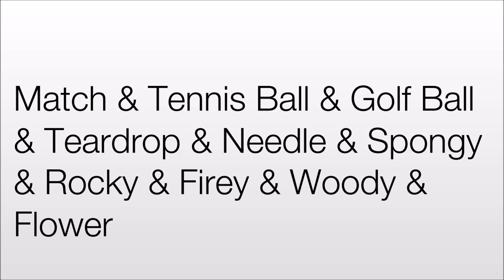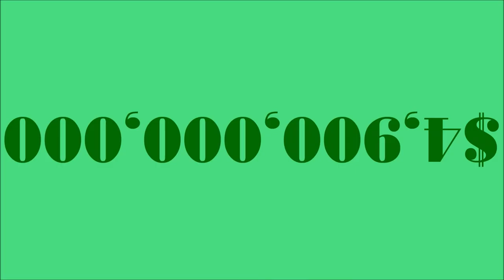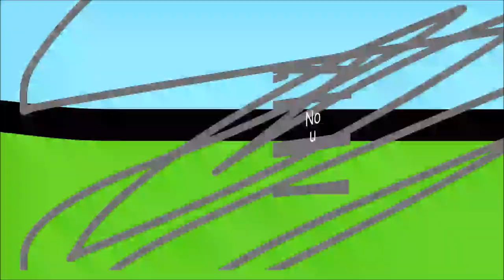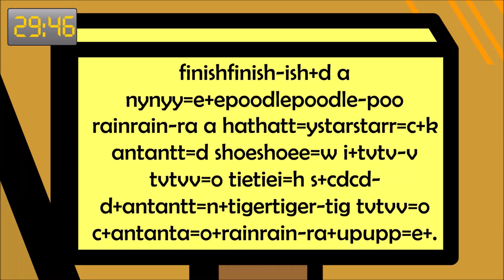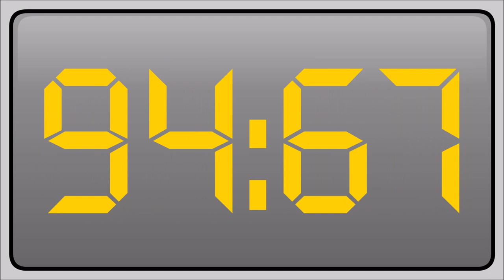BFDI:TPOT 2:Today's Extremely Special Episode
Oh my! This episode is among one of the best episodes we have ever done! And in this one, Two has a new secret to tell.

Get the latest on what they're up to, how they're doing, and what kind of troubles they run into! And, you get see a new secret item! Oh my wow!  Anyway yeah. So yeah that's the episode, please watch it and please look at the credits omg.

In all seriousness, this is a parody episode, so yeah...